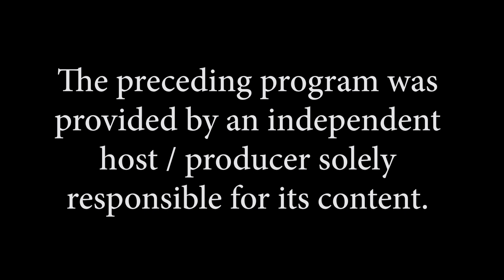Speaking with the Senator Kevin Avard guest Crissy Kantor 09 22 23